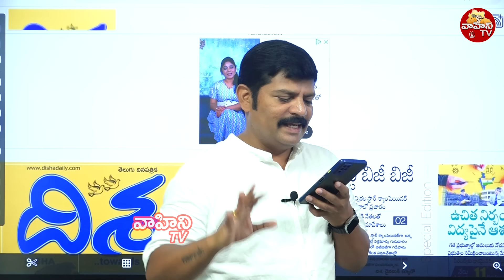రేవంత్ కు రైతుల పవర్ ఏంటో చూపిస్తాం | Farmer Call On Rythu Runamafi | CM Revanth Reddy | Vahini Tv